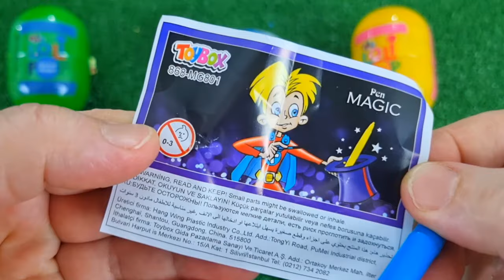ASMR RAINBOW DESSERTS 무지개 먹방 팝핑 보바, 보석젤리, 별사탕 먹방 POPPING BOBA, JELLY, CANDY,GUMMY MUKBANG EATING #2